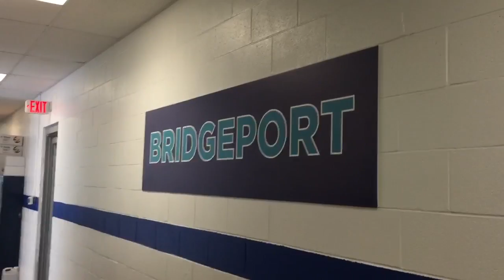Freedom Park Meets The Bridgeport Bluefish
Matty Jacowleff and Nick "Big Sex" Ward knock the socks off of the Ballpark at Harbor Yard in the first edition of Freedom Park Meets...